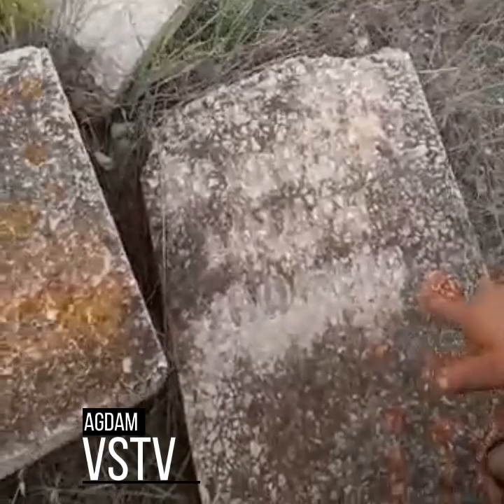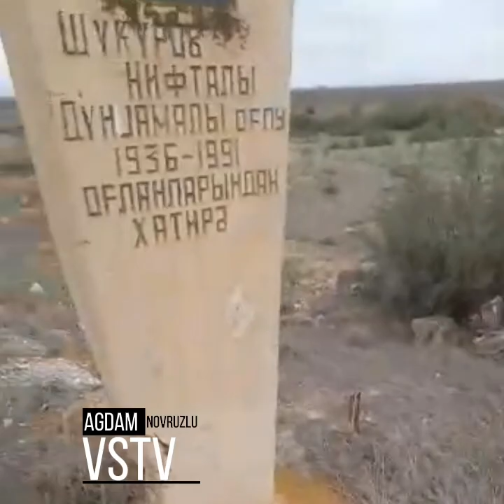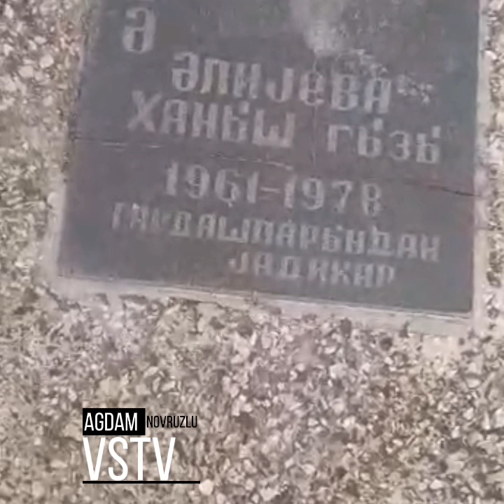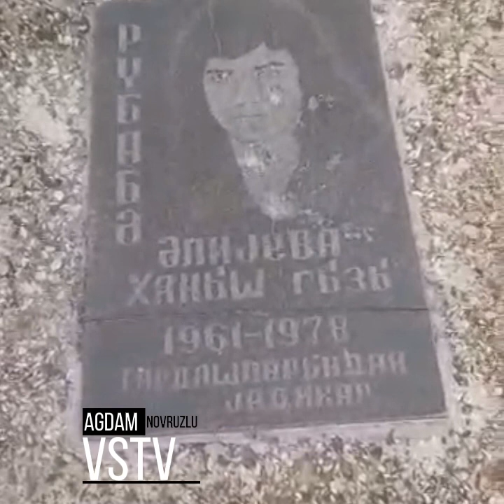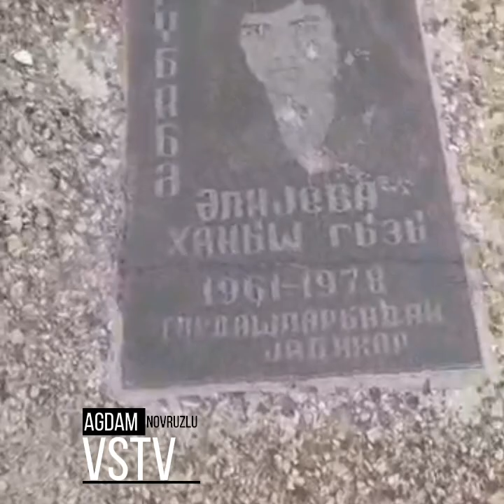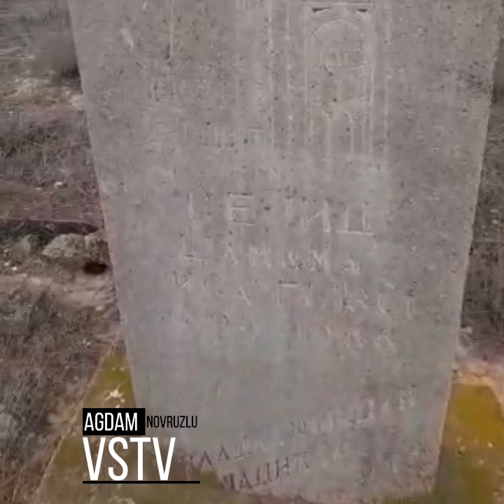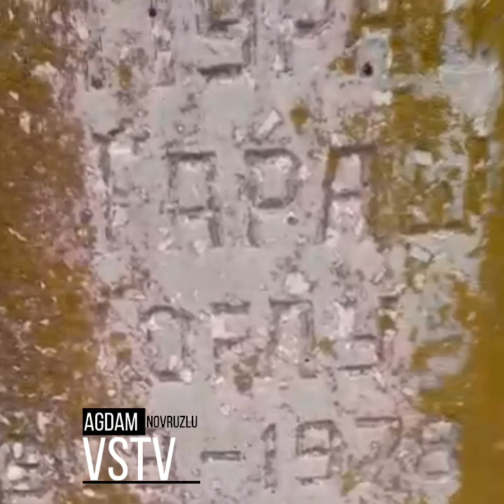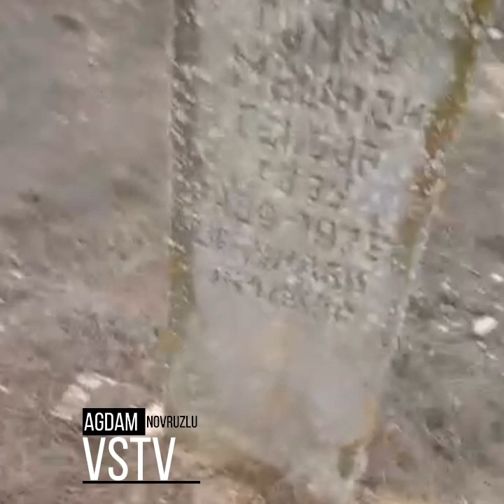Novruzlu kəndinin Qəbirstanlığından görüntü